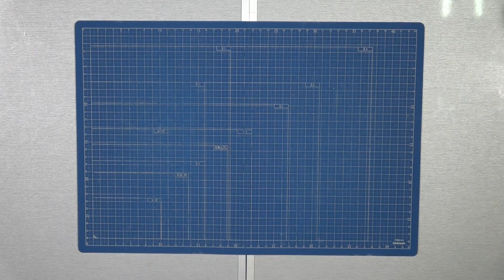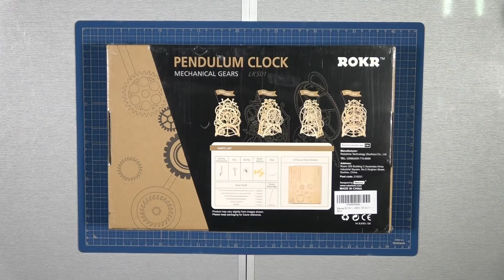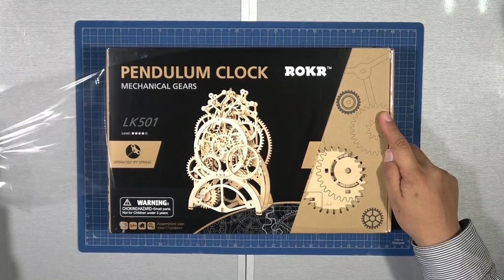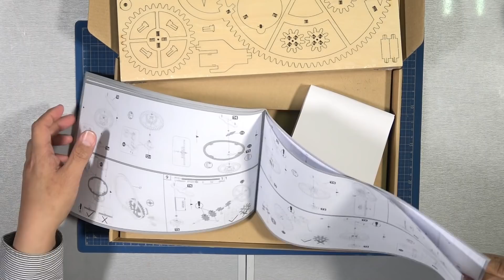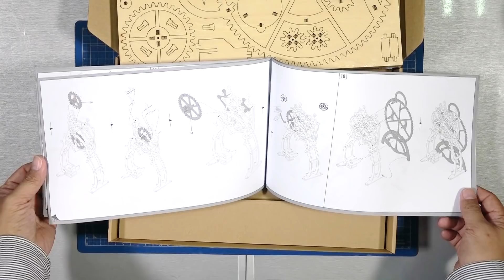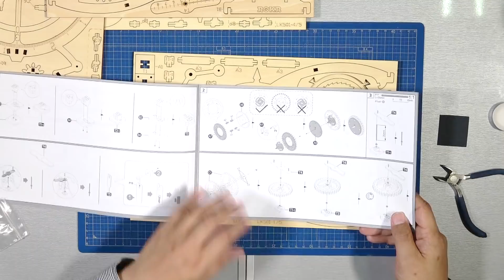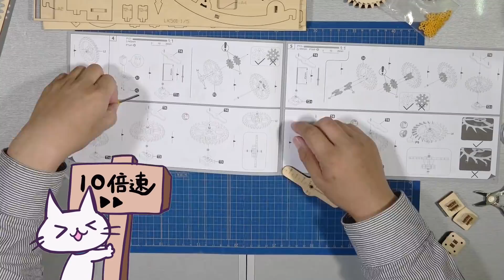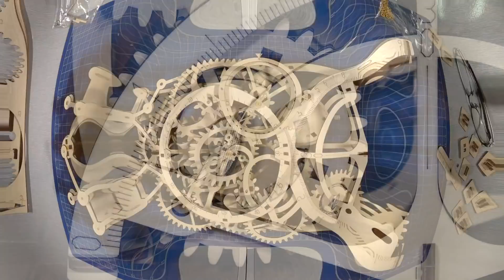255 ROKR PENDULUM CLOCK 木製振り子時計を組み立ててみた ROBOTIME 3Dパズル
レーザーカッターでカットされた合板によるキットを多く販売している海外メーカー ROKR の木製振り子時計キット PENDULUM CLOCK をたっくすが組み立ててみました。
その様子を早回しで眺めつつ、たっくすとこぺの２人で雑談を繰り広げます。

ラストで登場したドール
GEAR LIFE GEAR (カプチーノチャット Cappuccino Chat カスタム)

中の人はたっくす（家具小物担:時々ゲームとラジコン）と、こぺ（縫製担:時々Eテレとおえかき）の２人です。